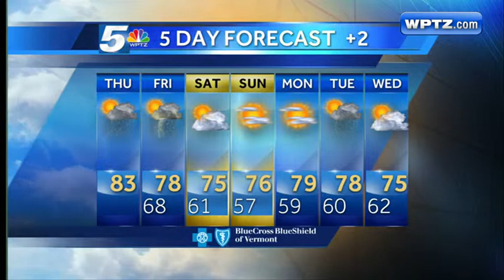Hayley's WeatherPlus forecast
Mainly cloudy, with peeks of sun. Afternoon showers and storms will pass through. Highs in the low 80s.